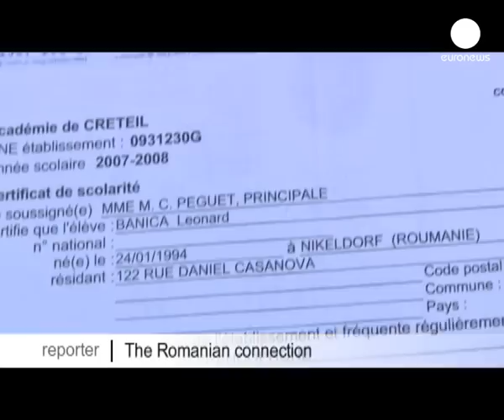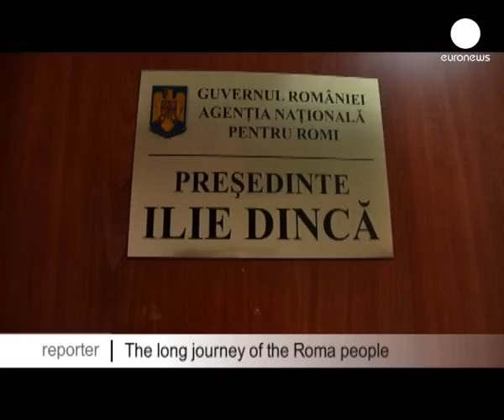euronews reporter - L'odyssée rom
Nous sommes dans le village de Calvini, en Roumanie. L'une des premières destinations de retour des quelques 900 Roms expulsés de France au mois d'août. Une communauté qui compte quelques 12 millions de citoyens en Europe. Euronews leur consacre un dossier spécial ce mois-ci dans Reporter. Première étape en Roumanie.